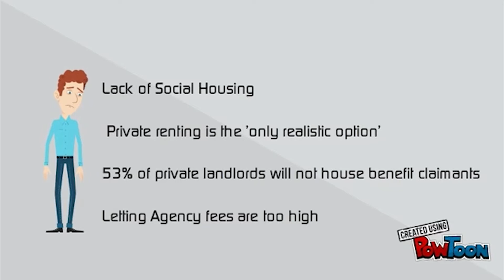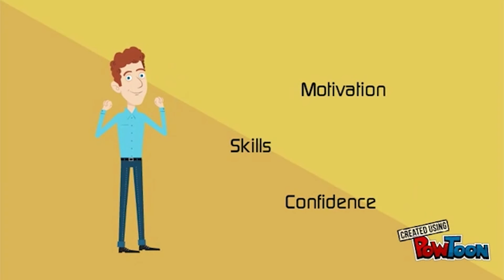E-Factor 2017 Video Pitches: Kose Homes - Natalie Creary